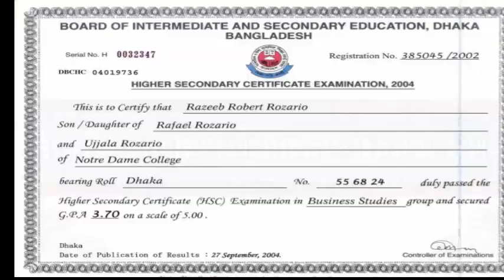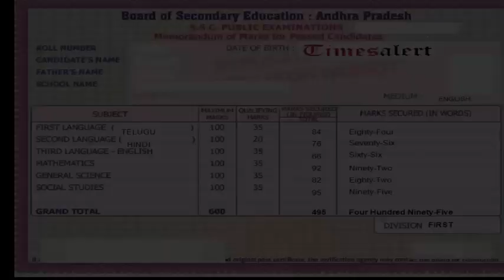কী থাকছে নতুন সড়ক পরিবহন আইনে? || নতুন সড়ক পরিবহন আইনে কী আছে?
Thank You :)মোটরযান অধ্যাদেশ সংশোধন করে সড়ক পরিবহন আইন পাসে উদ্যোগী হয়েছে সরকার